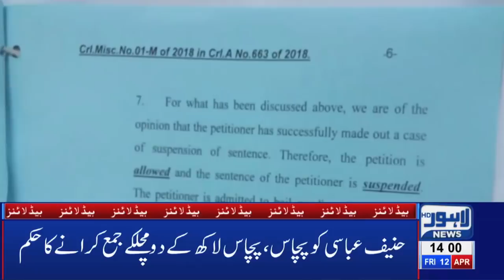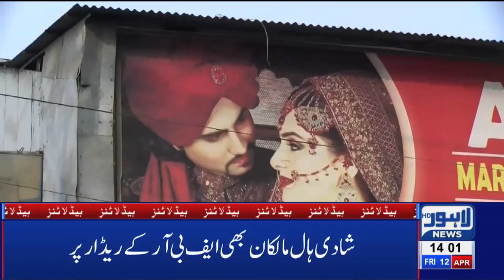FBR launches strict action against banquet halls | 02PM Headlines - 12 April | Lahore News HD